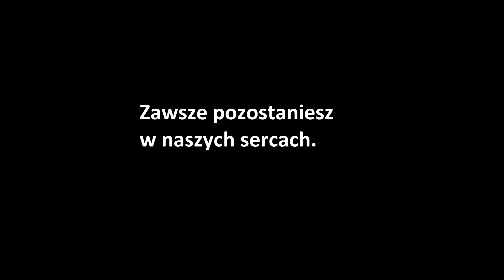Dni Europy - Klasa Ia